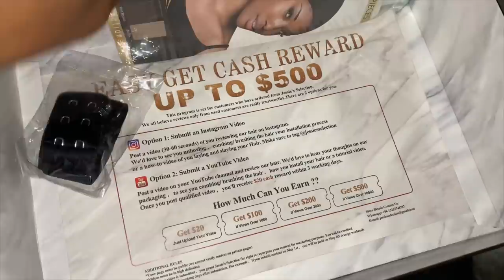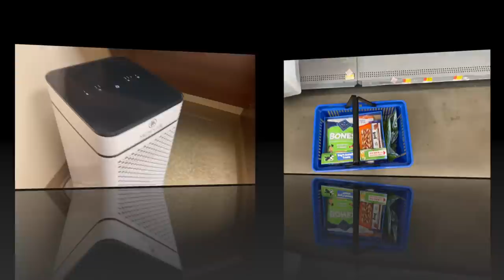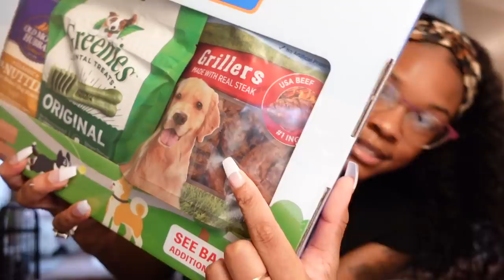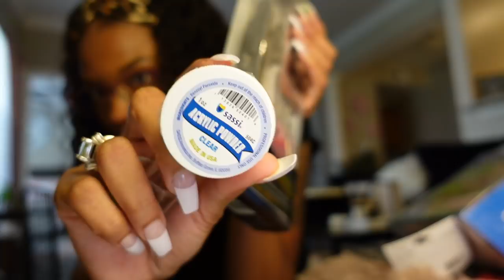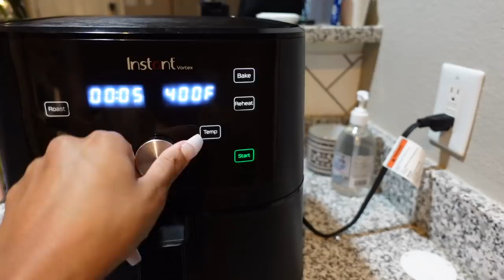KUWAJ | Getting Sick😷,Cook w\Me, Cleaning My Apartment +Shopping Haul ft. Jessie's Selection💁🏽‍♀️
Hair info: 5x5 hd lace closure wig 20inch 180% density

APPs

AGE: 22
BIRTHDAY: Aug 1st
CAMERA: Sony ZV-1
EDITING SOFTWARE: IMovie